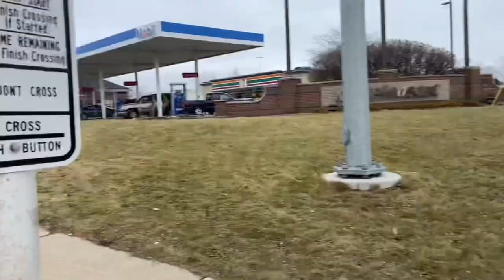MY FIRST VLOG IN USA 🇺🇸 studyabroad central Michigan university